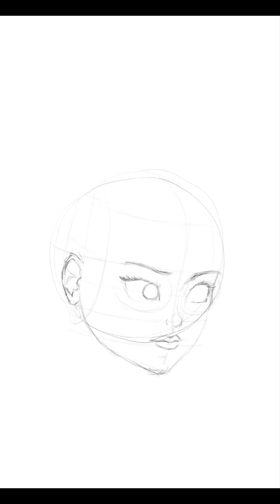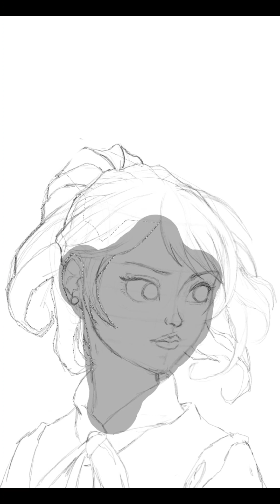No Title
No description